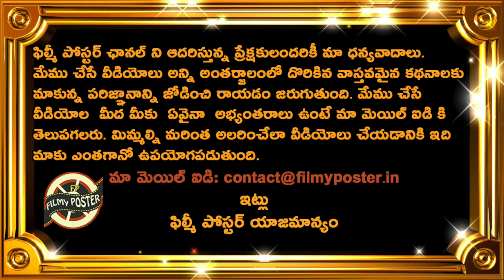Team India Two Drawbacks For 3rd ODI Against West Indies|WI vs IND 3rd ODI Updates|Filmy Poster